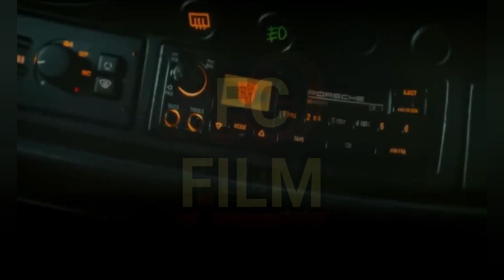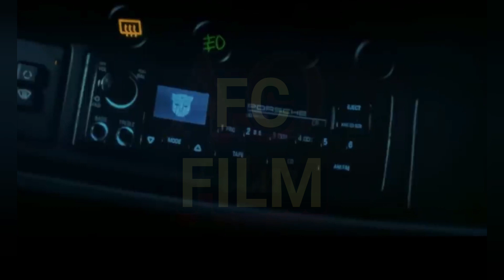AWAL KISAH PERJUANGAN AUTOBOTS & MAXIMALS DALAM MENYELAMATKAN BUMI | TRANSFORMERS RISE OF THE BEASTS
AWAL KISAH PERJUANGAN AUTOBOTS & MAXIMALS DALAM MENYELAMATKAN BUMI | TRANSFORMERS RISE OF THE BEASTS @fcfilmchannel